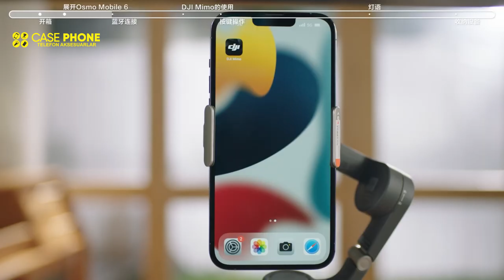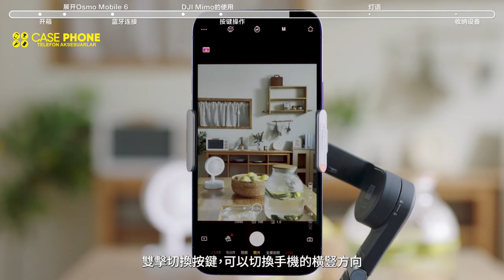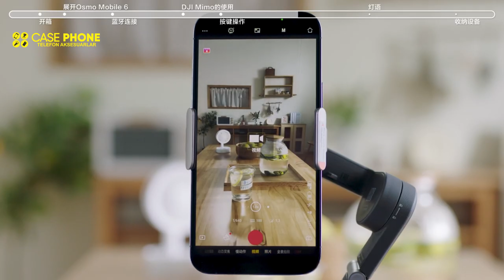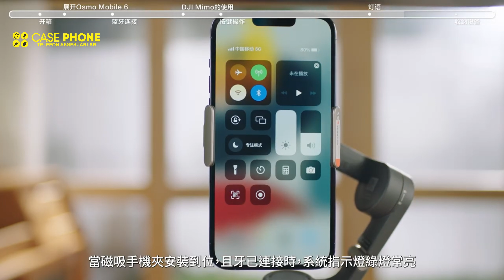DJI Osmo Mobile 6 smartfonlar uchun stabilizator / DJI Osmo Mobile 6 — стабилизатор для смартфонов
Osmo Mobile 6 - bu ijodiy xususiyatlarga ega aqlli smartfon stabilizatori.  U nafaqat ixcham va kaftingizga osongina joylashadi, balki bir lahzada suratga olish uchun ochilganda avtomatik ravishda ishga tushadi.  O‘rnatilgan uzatma tayoqchasi yordamida dinamik burchaklar va mukammal selfilarga ega bo‘ling.  Ko'plab aqlli funktsiyalar va qo'llanmalar sizning ixtiyoringizda.  DJI Mimo ilovasi har bir unutilmas lahzani qo'lga kiritish imkonini beruvchi samarali suratga olish, tahrirlash va almashishni osonlashtiradi.
3 o'qli stabilizatsiya bilan hayratlanarli va hayratlanarli silliq, yo'qotishsiz, harakatdagi ijodlarni suratga oling.  Osmo Mobile 6 kuchli, barqaror, tebranishsiz natijalarni qo'lingizga qo'yish uchun DJI ning ilg'or stabilizatsiya texnologiyasini birlashtiradi.
 Kuzatish rejimida kamera ko'rinishi gimbalning pan va egilish harakatlarini kuzatib boradi va rulon davomida barqaror bo'lib qoladi.  Ushbu rejim yuqoriga, pastga va diagonal tortishish uchun juda mos keladi.
 FPV rejimida gimbalning barcha uchta o'qi asosiy tananing harakatini kuzatib boradi.  Bu diqqatga sazovor joylar, binolar yoki haykallar kabi harakatsiz obyektlarni dinamik suratga olish uchun ajoyib.
 SpinShot
 Kamera ko'rinishining aylanishini boshqarish va dinamik tasvirlarni yaratish uchun joystikni chapga yoki o'ngga suring.  Surish, tortish va yuqori burchakli harakatlar uchun juda mos keladi.
 Boshqarish uchun shunchaki aylantiring
 Osmo Mobile 6-ning yangi [yon g'ildiragi] yordamida kattalashtirish va fokusni oson va oson boshqaring.  Moslashuvchan kompozitsiya uchun fokus uzunligini sozlash va sariyog 'silliqligi bilan kattalashtirish va kichiklashtirish uchun g'ildirakni aylantiring.  Yana kino boshqaruvi uchun qo‘lda fokusga o‘tish uchun yon g‘ildirakni bir marta bosing.
 Timelapse, Motionlapse va Hyperlapse bilan vaqt va makonni burish.  Oddiy Motionlapse shablonlari yordamida siz chiroyli lahzalarni ta'sirchan kliplarga aralashtirishingiz mumkin.
 Telefoningiz bilan blokbaster dinamik harakatlar yaratish uchun vizual effektlarni kengaytirish va siqish uchun Move In va Move Out rejimlaridan foydalaning.
 Imo-ishoralarni boshqarish
 Imo-ishoralarni boshqarish selfi yoki guruhli suratga olishni osonlashtiradi.  Rasmga tushirish yoki video boshlash hech qachon bu qadar qulay bo'lmagan.
 Uchta pano rejimini sinab ko'ring: 3x3, 240° yoki CloneMe sizning ijodiy tasavvuringiz uchun mavjud.  Sinab ko'ring, ko'rasiz.
 [ActiveTrack 5.0] uzoq masofalarda yanada barqaror kuzatish uchun toʻliq yangilangan.
 LightCut ilovasi
 DJI Mimo ilovasidan sun’iy intellekt yordamida [bir teginish] tahrirlash va bir qator eksklyuziv video shablonlarini o‘z ichiga olgan LightCut ilovasiga o‘ting.  Suratga olishdan tortib, qayta ishlashgacha, bu yangi ijodkorlar uchun chindan ham qulay bo‘lgan bir martalik yechim.

Osmo Mobile 6 — это умный стабилизатор для смартфонов с креативными функциями.  Он не только компактен и легко помещается на ладони, но и автоматически активируется при открытии, чтобы сделать снимок в любой момент.  Получайте динамичные ракурсы и идеальные селфи с помощью встроенного удлинителя.  В вашем распоряжении множество интеллектуальных функций и руководств.  Приложение DJI Mimo позволяет легко снимать, редактировать и эффективно делиться фотографиями, позволяя запечатлеть каждый памятный момент.
 Снимайте невероятно плавные динамичные кадры без потерь с 3-осевой стабилизацией.  Osmo Mobile 6 объединяет передовую технологию стабилизации DJI, чтобы предоставить вам мощные, стабильные результаты без дрожания.
  В режиме слежения вид камеры отслеживает движения поворота и наклона подвеса и остается стабильным на протяжении всего вращения.  Этот режим идеально подходит для съемки вверх, вниз и по диагонали.
  В режиме FPV все три оси стабилизатора следуют за движением основного корпуса.  Он отлично подходит для динамичных снимков неподвижных объектов, таких как достопримечательности, здания или статуи.
  Спиншот
  Двигайте джойстик влево или вправо, чтобы управлять вращением камеры и создавать динамические изображения.  Идеально подходит для толкания, вытягивания и движений под большим углом.
  Просто поверните, чтобы контролировать
  Легко и просто управляйте масштабированием и фокусировкой с помощью нового [бокового колесика] Osmo Mobile 6.  Вращайте колесико, чтобы отрегулировать фокусное расстояние для гибкой композиции и плавного увеличения и уменьшения масштаба.  Для большего контроля над видео нажмите боковое колесико один раз, чтобы переключиться на ручную фокусировку.
  Деформируйте время и пространство с помощью Timelapse, Motionlapse и Hyperlapse.  С помощью простых шаблонов Motionlapse вы можете объединить красивые моменты во впечатляющие клипы.
  Используйте режимы «Вход» и «Выход», чтобы расширять и сжимать визуальные эффекты и создавать потрясающие динамические движения с помощью телефона.

Yetkazib berish hizmati bepul / Бесплатная доставка